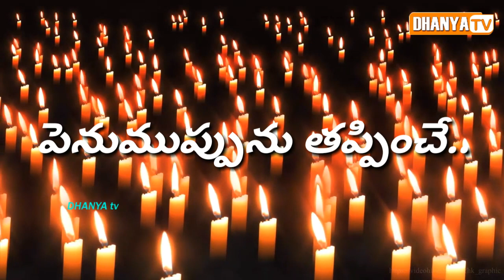Dheepalanu veligiddham..Cheekatlanu tarimyddham..Promo Song by Dr.R.N.Sharma | DHANYA TV